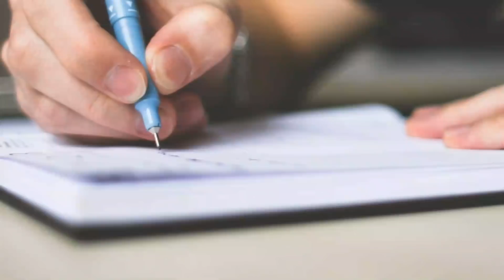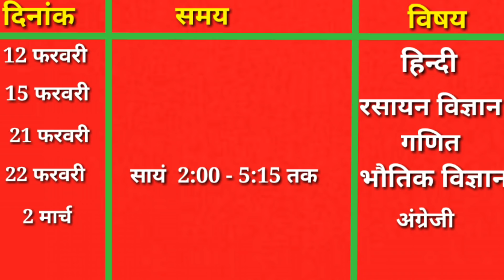Up board exam 2019 time table for 12 th class for all students, only for science students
all information for 12 class students

दोस्तों हमारे दूसरे चैनल को जरूर support कीजिए इस चैनल पर हम यूपी बोर्ड से सम्बन्धित  महत्त्वपूर्ण जानकारी और  परीक्षा की तैयारी कराते हैं 😊😊😊😊😊😊

up polytechnic application date video

up polytechnic syllabus all group video

up polytechnic entrance exam taiyari part 1

up polytechnic entrance exam part 2